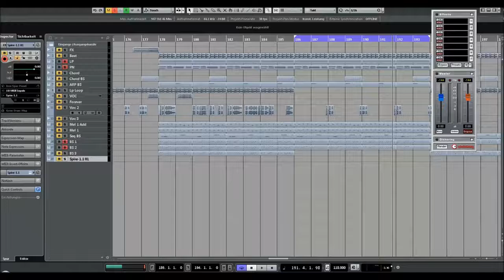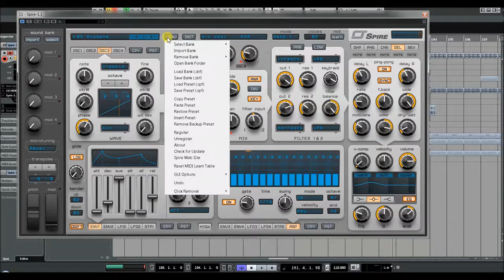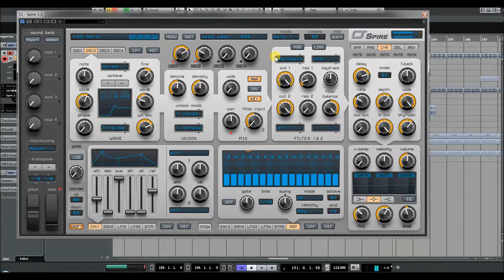Reveal Sound - Spire Synthesizer (Preset Demo 2)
Reveal Sound - Spire (Presets Demo)

9x unison voices on each oscillator

4x Macroses, 4x Envelopes, 4x LFOs with morphing shapes,
15x Matrix slots each of equipped with 2x sources and 4x targets

2x multimode filters with analogue and digital types of filtering

VERSATILE OSCILLATORS
4x multimode polymorphing oscillators